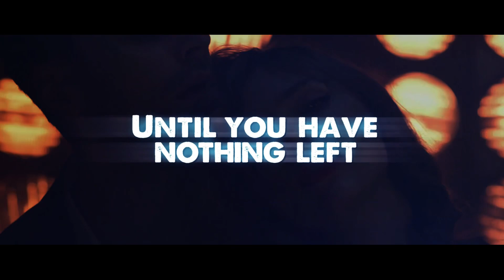Nzondi - Teenage RockStarr (Official Lyric Video)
Official lyric music video for “Teenage RockStarr” by Nzondi from the album The Toxic:

Lyric Video Produced by Henakhan1 for Triumphant T.M.E. Records.

Vocals: Nzondi
Guitars/Bass: Alain LaPorte
Drums: Dave Moreno

Lyrics:
Written by Nzondi
(Inspired by the Vampire Novel, ShapeDrifters: Blood-Teens)

VERSE
For every hour of the day,
Some place, somewhere someone says
If only or I wish I could
Be with her, hell yeah, I would
She kisses onto her lipstick
Her innocence consumed with glitz
A million screams, a fleet of cars
Show the world that you’re a star

CHORUS
The more you give, the more they want (repeat)
And they will take all that you’ve got
Until you have nothing left

VERSE
She slides her tongue across her lips
Sings her songs and swings her hips
Papa’s girl, you can come on home
Now you’re on the front of Rolling Stone
Kiss the brides their married to—
The darkness that we all speak to
A million friends for every hit
Yet all alone on top they sit

BREAK

BRIDGE
Sweet and Innocent
Everybody wants all of you (repeat)

Record Label/Distributor: Triumphant T.M.E./Worldwide Music Distribution
Mixed by: Stephen Villanueva (Los Angeles) & D’Anthony Johnson (New York)
Mastered by: Chris Gehringer, Sterling Sound Studios, NY.